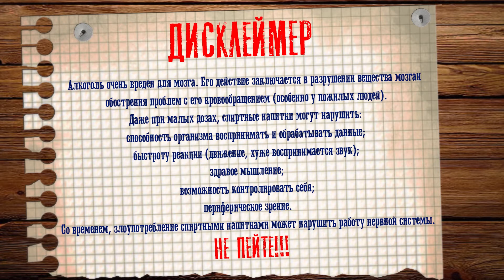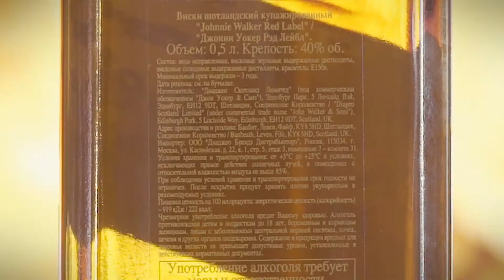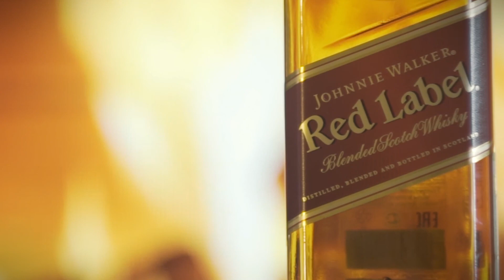Johnnie Walker Red Label | обзор | дегустация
Хочешь купит? Сначала посмотри это видео!)))

Johnnie Walker Red Label — самый известный шотландский виски в мире, пользующийся огромной популярностью. Он славится своим сильным вкусом и характером, рожденным всеми составляющими его сортами виски. Это вкус, которым семья Уокер может по праву гордиться. При создании виски Рэд Лэйбл семья Walker использовала свои энциклопедические знания о шотландских солодах, чтобы произвести универсальный купаж. В итоге Red Lable завоевал мировую популярность в те времена и продолжает сохранять ее и сегодня. Разработанный на внешний рынок крепких алкогольных напитков, именно Рэд Лэйбл стал основой империи Johnnie Walker и брендом, определяющим весь мир виски.
Попробывали напиток и вот нашь вердикт...

0:00 - О чём
0:25 - Подача и презентация
0:35 - Инфа из интернета
1:35 - Контр этикетка
2:20 - Отношение к этому напитку
4:25 - Аромат
6:00 - Вкус
7:20 - Вывод